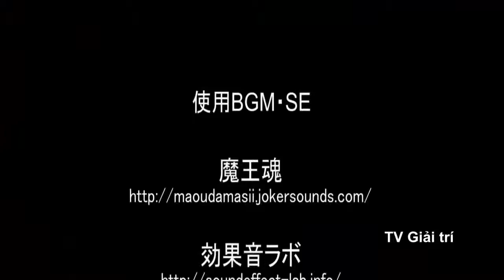Đặt bẫy dính được hươu.. Làm thịt luôn trong rừng